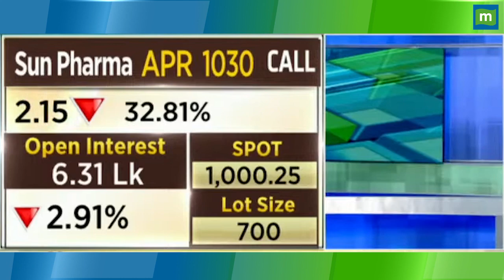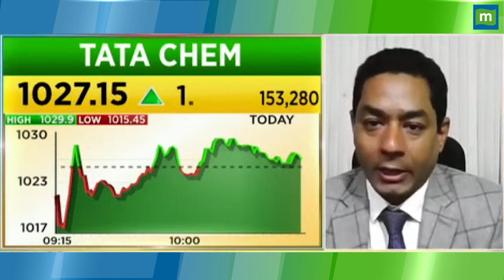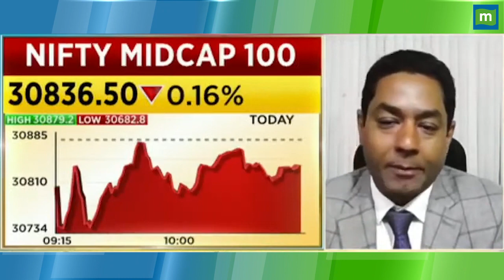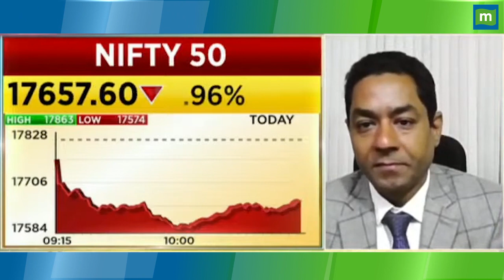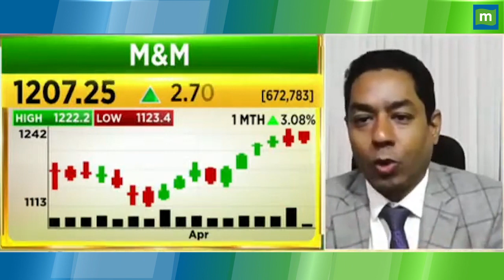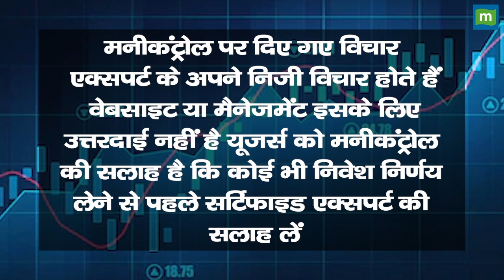Tata Chemicals Share Price: दो महीने में ₹177 की रिकवरी होगी? || Hot stocks || stock to invest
MarketsWithMC | Tata Chemicals Share में जानें निवेश को लेकर क्या है Experts की राय. जानें किन levels पर करनी चाहिए आपको खरीदारी और क्या है Target Price और जानिए किस Strategy के साथ इस Stock में पैसा कमाया जा सकता है. देखें वीडियो.